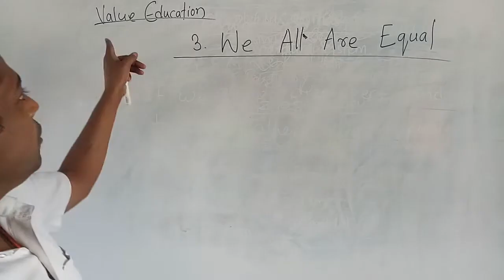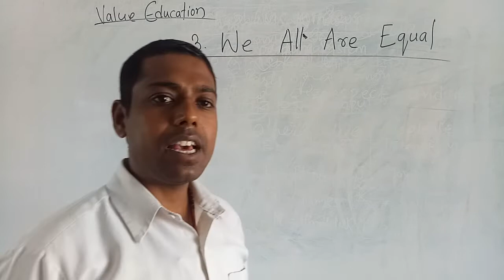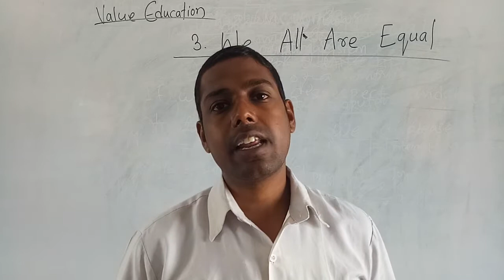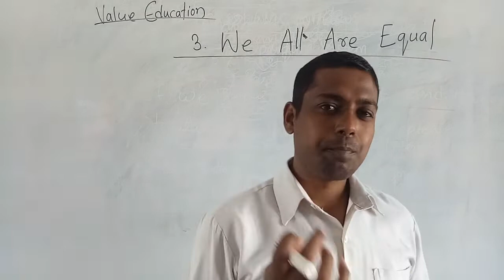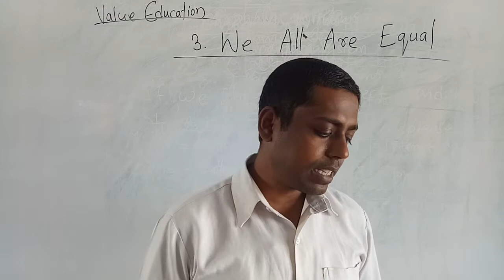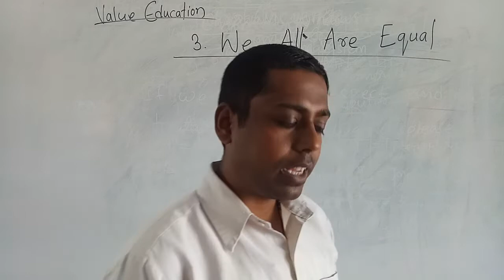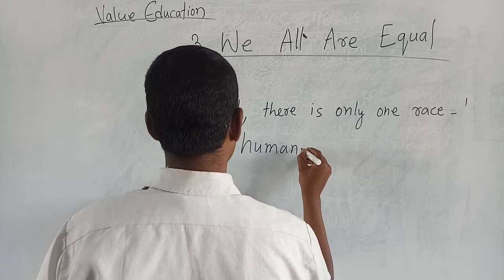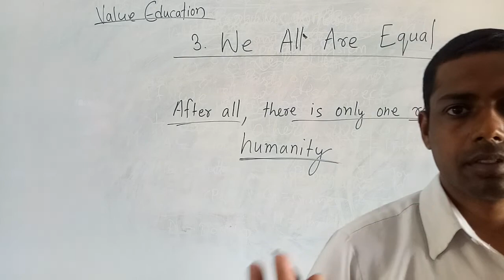Value Education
Class 3
Chapter 3 We All Are Equal